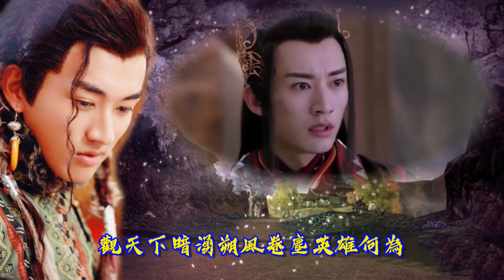劉學義（Liu Xueyi）。。歌曲：不良人（翻唱：小魂）